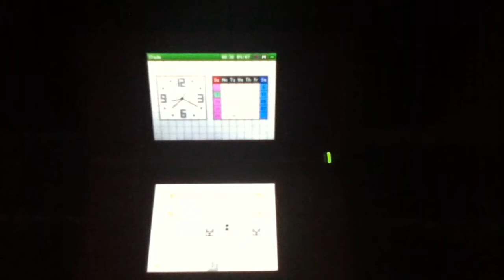How making your DS screen bright can reduce battery life